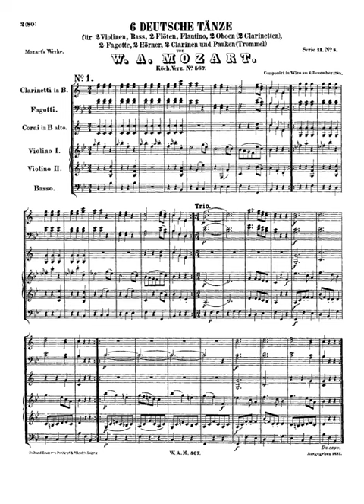mozart 6 german dances k 567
Instrumentation Orchestra: piccolo, flute, oboe, clarinet, bassoon, horn, trumpet, timpani, strings (no violas)